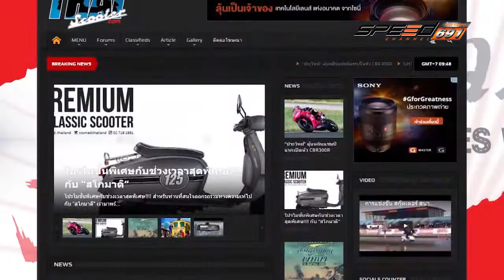JAPAN BIKES WAY 02 07 2016 (2/4)